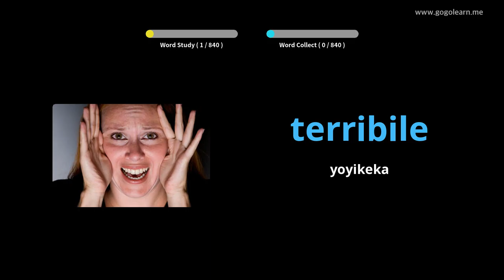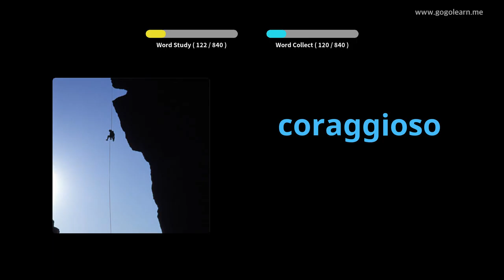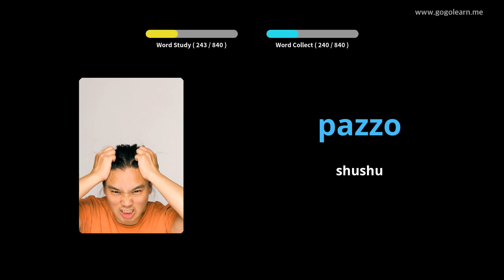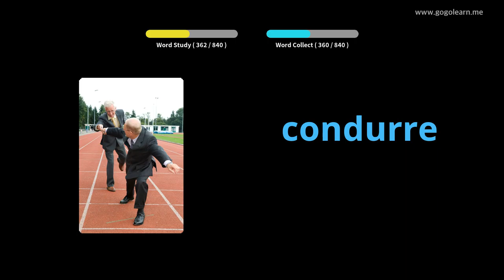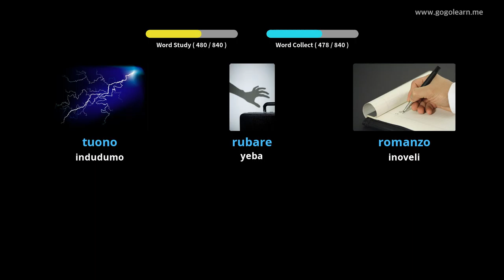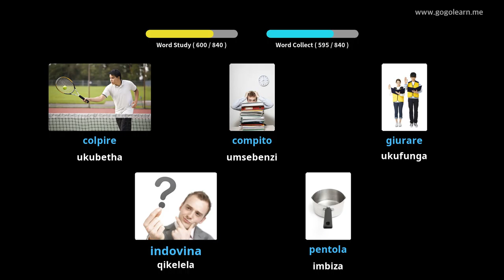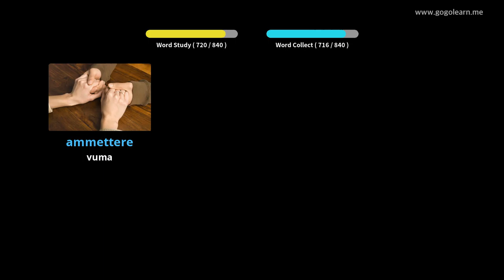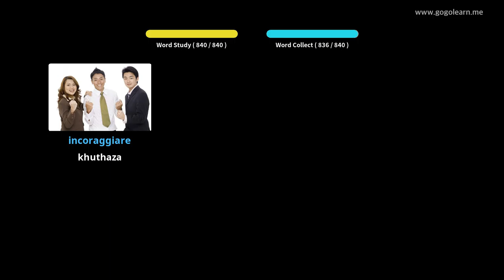Isigama saseNtaliyane kwiSikolo esiphakathi | Golearn